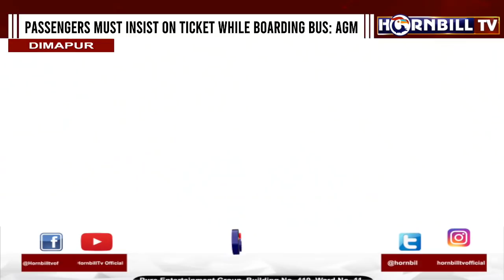LACK OF BUS STANDS ADDS TO THE WOES OF COMMUTERS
DEPT TO CARRY OUT 2ND SURVEY FOR UNIFORM BUS STAND: AGM